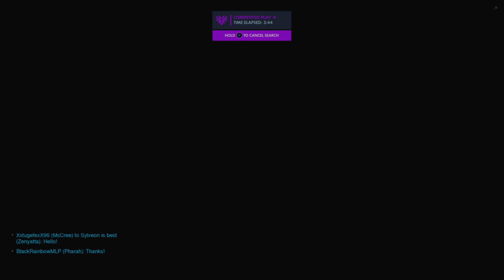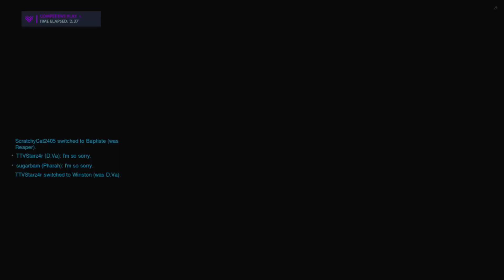9.11.2020 IM STILL SMART OWO !yt !discord